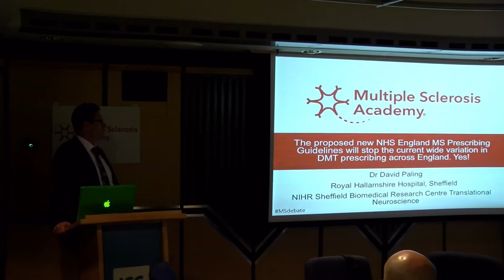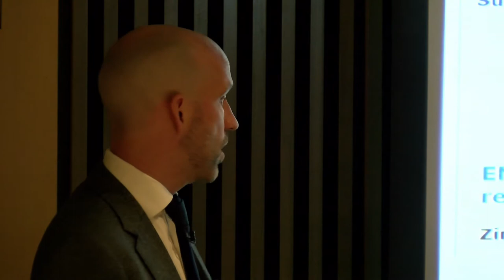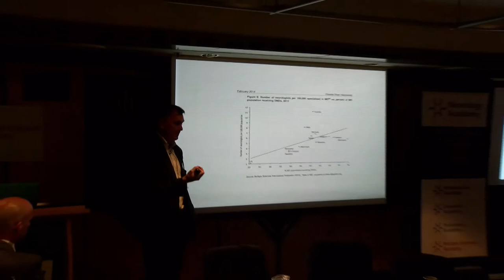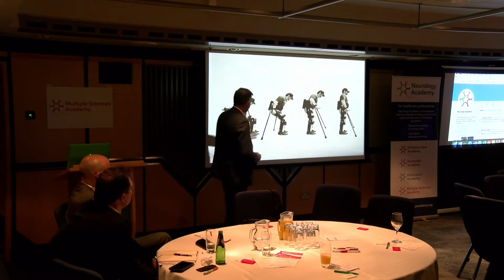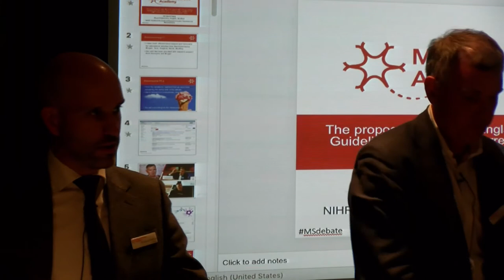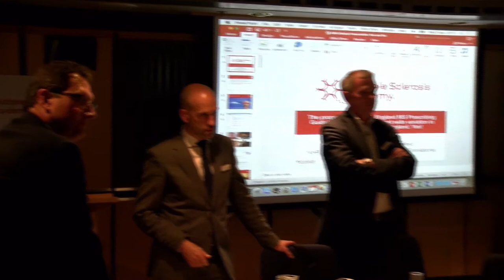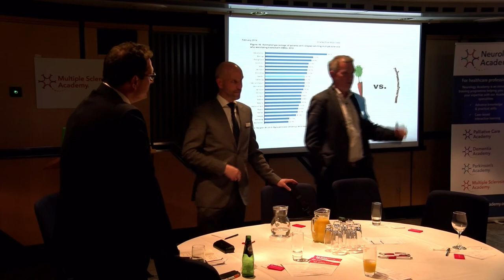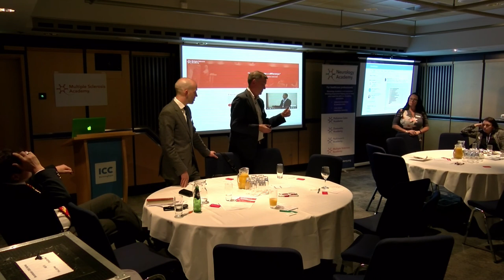Debate on the NHS England algorithm for MS treatment by disease-modifying drugs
The Neurological Academy hosted a debate at the ABN conference this year to discuss the newly proposed NHS England algorithm for using disease-modifying treatments (DMTs) to manage multiple sclerosis (MS).

Prof Gavin Giovannoni and Dr David Paling, both eminent neurologists specialising in MS, were the main voices of the debate.